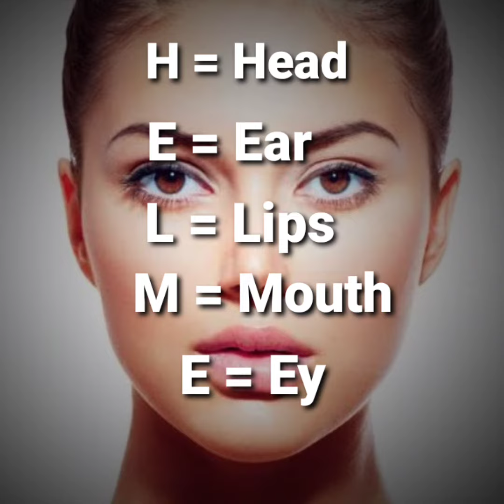Helmet का Full Form क्या🤔 होता है? इसका नाम Helmet ही क्यों पड़ा? Fact-28 short_video #2021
Helmet का Full Form क्या 🤔 होता है? इसका नाम Helmet ही क्यों पड़ा?
Why Helmet is nessesory for every bike rider?.Helmet save life.

Fact-28